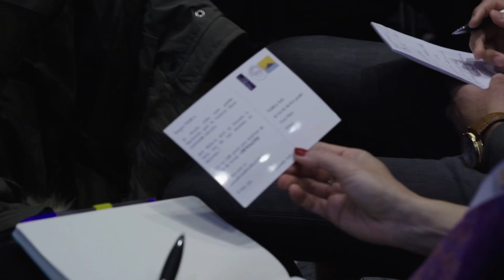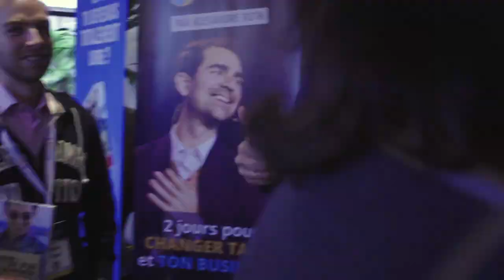Change ta vie et ton Business | Séminaire Biz Club Live 4 (Alexandre ROTH) - J2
Retrouve l'ensemble des conférences du Biz Club Live, accède aux secrets des plus grands web-entrepreneurs et change ta vie et ton business !

   QUI SUIS-JE ?

   OÙ ET COMMENT ME SUIVRE ?

☞ Et surtout :
🎁 Je t'OFFRE mon LIVRE papier :
"Lettre d'un Entrepreneur à tous ceux qui veulent vivre leurs rêves"

N'oublie pas, c'est TOI qui décide !